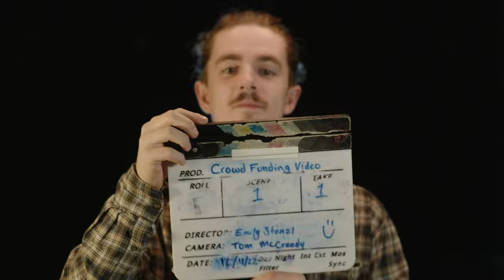Myrgh - Crowdfunding Video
Myrgh  - Short Film

Logline:
A young woman returns to her hometown. There she reconnects with a childhood friend but realises that the forces that drove her away remain.

This is the Crowdfunding Video for our upcoming short film Myrgh. Production to begin April 2023.

Please go check out our Crowdfunding site and consider joining us on this journey by contributing!

Crew:
Director: Emily Stanzl
Producer: Nat Easton
Assistant Producer: James Durkin
DOP: Tom McCready
Production Design: Alice Notman
Sound: Alfie Taylor
Editor: Chay Barrs